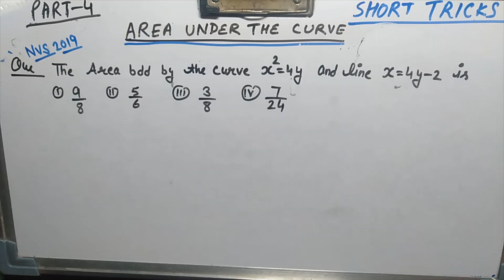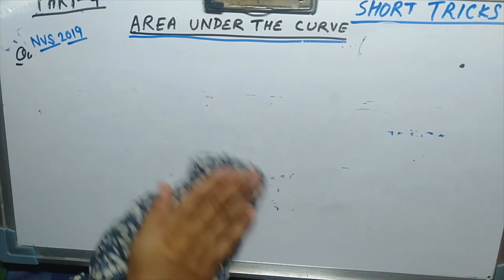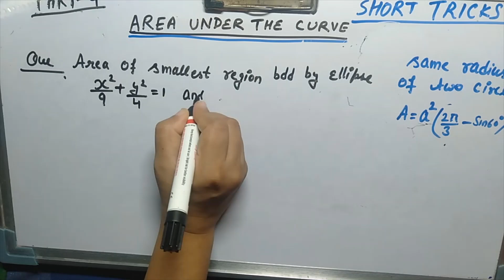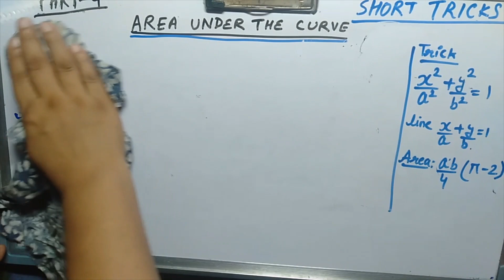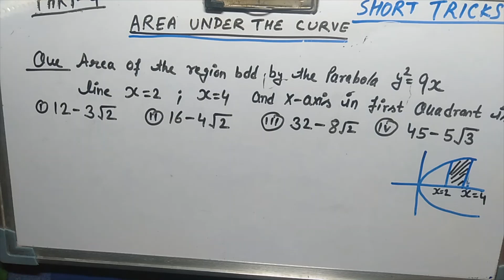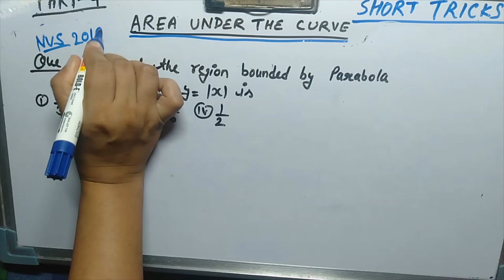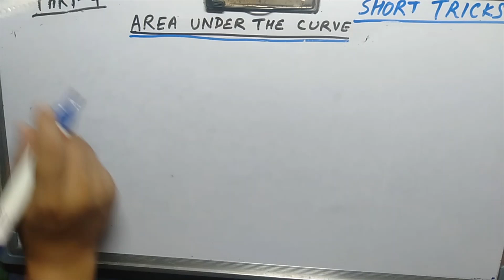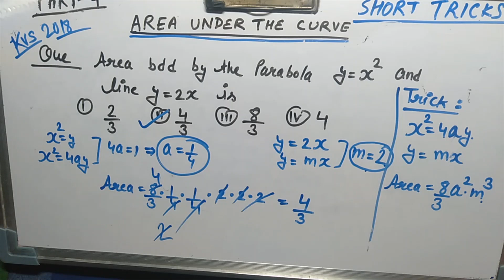Previous years questions of KVS | NVS | DSSSB | UP PGT | TGT | MATH | IN HINDI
Previous years questions of AREA UNDER THE CURVE  KVS | NVS | DSSSB | PGT | TGT | MATH | IN HINDI
BY Ruby Mam on our channel zero to pi. Past year questions of AREA UNDER THE CURVE with short tricks, kvs , nvs dsssb  pgt math exams.

Topics covered:

1 Previous year questions of kvs nvs dsssb pgt math with solution.

2 solved questions of area under the curve previous years.

3  Old question papers of kvs nvs dsssb pgt math.

4  Area enclosed by the circle x^2 + y^2 = 4 and line x+ y = 2 is ? with short tricks.

5 Area bounded by the ellipse x^2/4 + y^2/6 = 1 and line x/2 +y/2 = 1 is ? with trick.

This video is the another stone for  preparation of kvs nvs dsssb OAVS & up  pgt math.  This is the first part of the KVS PGT maths area bounded/under the curve short tricks. the area under the curve short tricks given here will be benefitted in all the PGT exams held for mathematics. We had discussed in this video all the important questions for area under the curve kvs nvs dsssb pgt math. On our channel zero to pi you will found how to prepare for KVS NVS DSSSB PGT maths it also covers for various exams like NDA/CDS/DSSSB/HTET/TGT/UP PGT etc.
Here are some links of shortcuts of chapterwise of kvs nvs dsssb pgt math:

The channel Zero to Pi provides you  free coaching for kvs nvs dsssb pgt math. You can find here full course for kvs nvs dsssb pgt math online here.

kvs nvs pgt tgt dsssb NDA CDS HTET UPTET Areaboundedbythecurve. Short ticks of area bounded by the curve kvs nvs pgt math
kvs nvs pgt tgt dsssb NDA CDS HTET UPTET Areaboundedbythecurve. Short ticks of area bounded by the curve kvs nvs pgt math UP pgt tgt UP pgt tgt UP pgt tgt UP pgt tgt UP pgt tgt UP pgt tgt